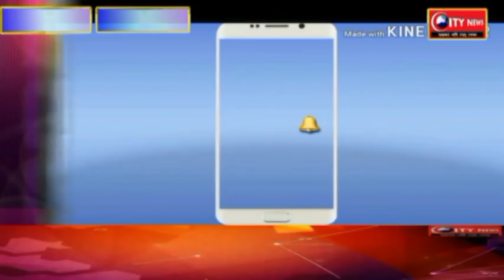कांग्रेस पार्टी के पदयात्रा कार्यक्रम पर लगा ग्रहण , कई नेता गिरफ्तार